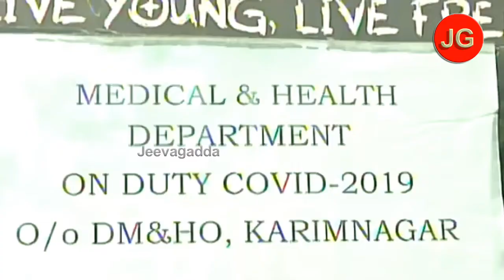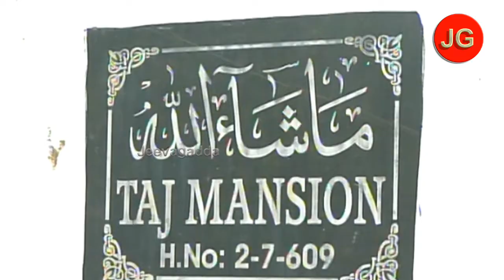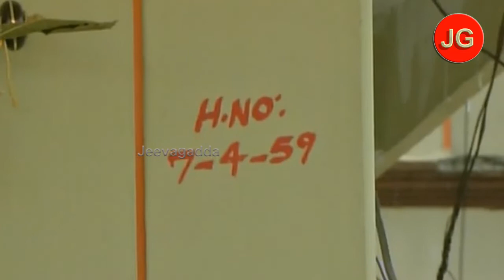రెడ్ జోన్ కు మళ్ళీ వైద్య బృందాలు.. ఇంటింటికి స్క్రీనింగ్ | jeevagadda